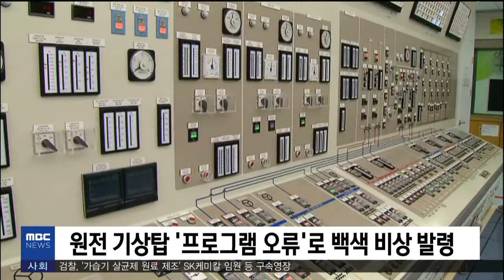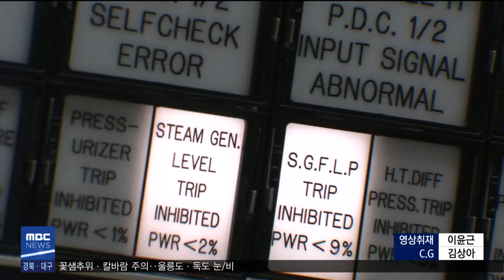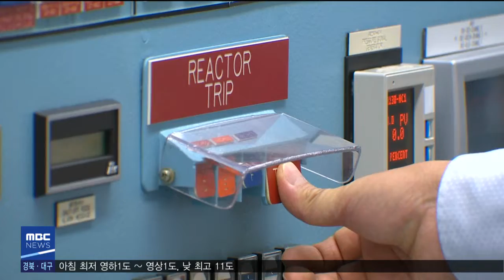2019년 03월 13일 930뉴스[포항MBC뉴스]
1.타이틀
2.동시조합장선거 오늘투표
3.원전 경보 '오류'에 방재 체계도 '구멍'-장미쁨
4.포항시 의과대학 설립 본격 추진
5.영덕대게축제 연계 기차관광상품 판매